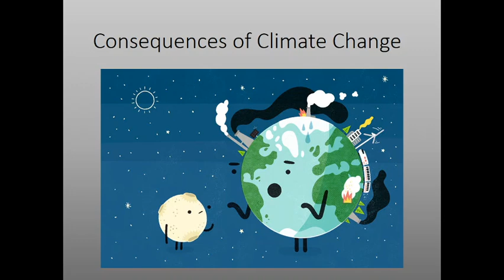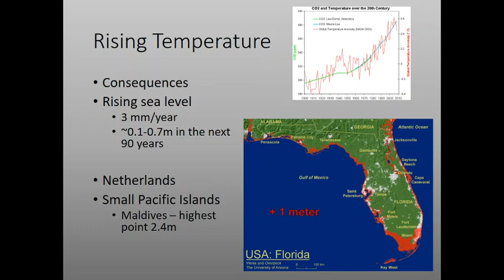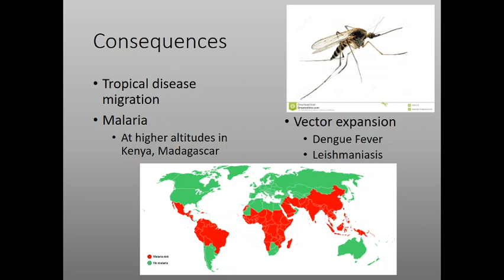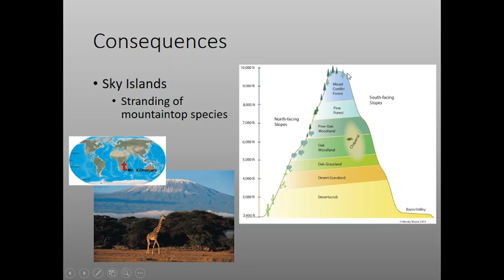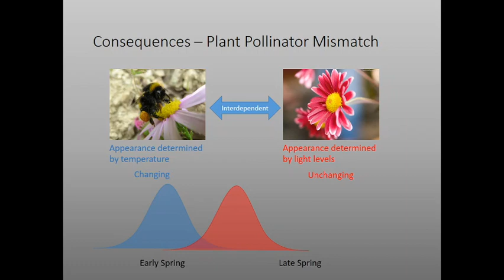12C Consequences of Climate Change